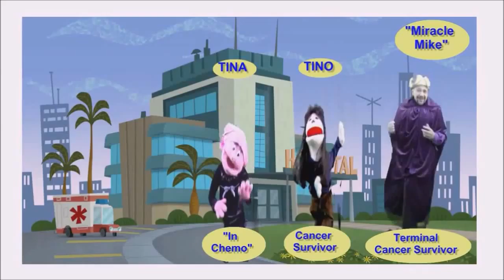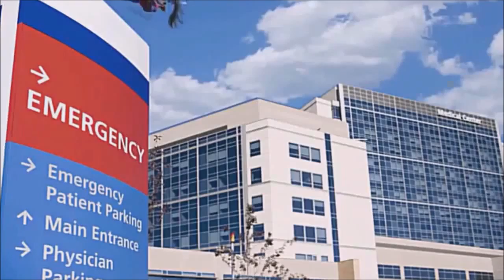Child Cancer Spokane